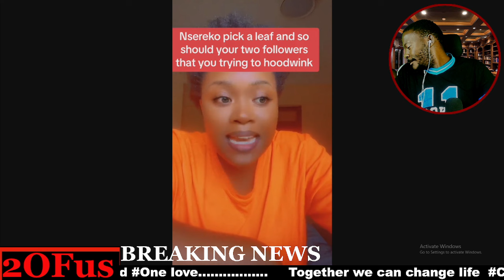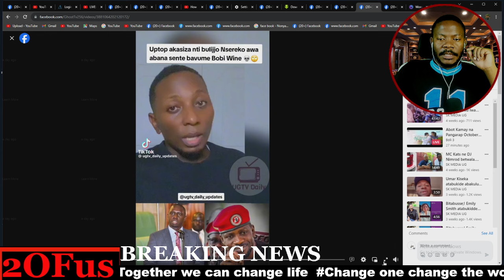AKATAMBI KAFULUMYE! MUHAMMAD NSEREKO BABADE AGULA OKUWA BOBI WINE OBUTWA BAMWATULIDE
AKATAMBI KAFULUMYE! MUHAMMAD NSEREKO BABADE AGULA OKUVUMA BOBI WINE BAMWATULIDE